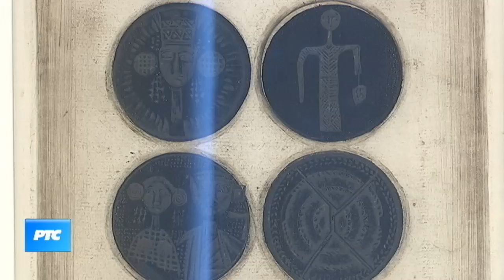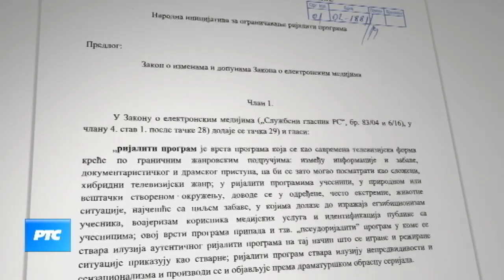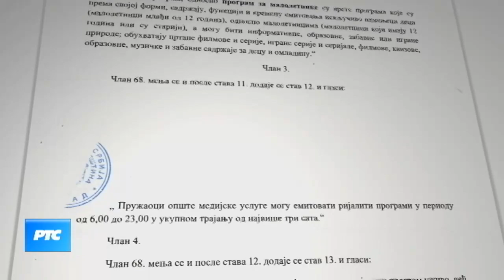Kulturni dnevnik (TV RTS 19.06.2019.)